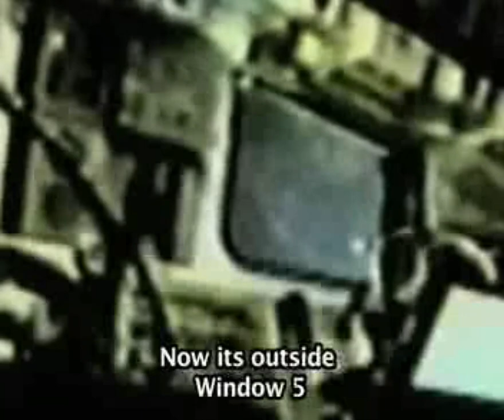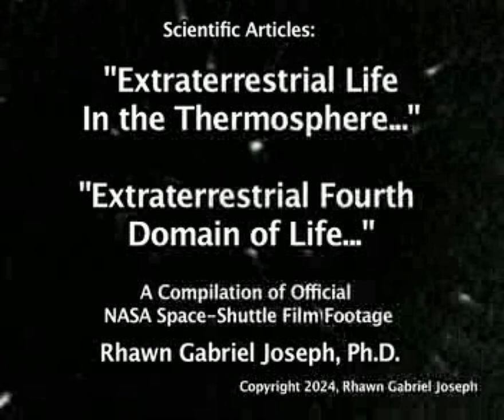UFO UAP: Extraterrestrial Life in the Thermosphere, Plasmas...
UFO UAP: Extraterrestrial Life in the Thermosphere, Plasmas... A 17 minute compilation of official NASA space shuttle films, documenting that living creatures dwell and engage in complex behaviors in space; including gathering around and following space shuttles, satellites, the ISS, and the MIR International Space Station.